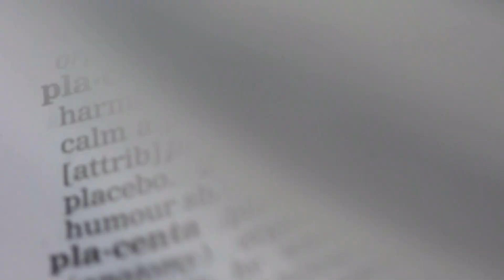How I cured a dog's DEADLY cancer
Access ALL my free actionable resources to help you optimize your pet's health

✨ Did you know that a seemingly hopeless cancer diagnosis doesn't always mean the end? Discover the true story of a dog's miraculous recovery from a malignant thyroid carcinoma!

1️⃣ Initial tests showed a large neck mass, identified as melanoma, which was later found to be a malignant thyroid carcinoma.

2️⃣ Despite an aggressive surgery, tumor cells were left behind and the dog's life expectancy was only a few months.

3️⃣ Amazingly, after four years, the dog was still cancer-free.

4️⃣ No supplements, alternative treatments, or long-term medications were used—they wouldn’t have impacted the outcome but could have changed to narrative given...

5️⃣ Dr. Alex explores the dangers of misattributing treatments, caregiver placebo, and the pitfalls of cherry-picking anecdotal evidence.

💡This story illustrates how crucial it is to rely on scientific evidence rather than anecdotes when determining the best treatment for our pets. Sometimes, natural recovery can defy all odds, highlighting the power and mystery of the immune system 🐾

💭 Have you ever experienced or heard of a pet recovering against all odds? Share your thoughts and stories below!

- Enjoy my educational content, but remember, it's not specific veterinary advice for your pet. Consult a veterinary professional in person for your pet's needs.

00:00 a miracle cancer cure
01:38 the danger of anecdote
03:11 why experience is unreliable
08:20 the evidence pyramid